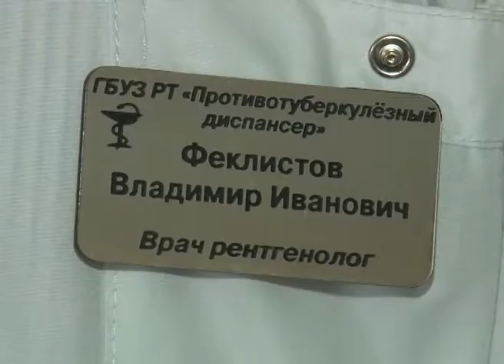Общество - 2017 год 75 летия Сталинградской битвы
Долгих шесть с половиной месяцев длилась битва за Сталинград. Именно она стала переломным периодом в истории Великой Отечественной войны. Найти останки и увековечить память погибших солдат в Волгоградскую область съехались представители Красноярского края, республики СахА (Якутия), республики Татарстан, Екатеринбурга, Оренбурга, Волгограда и Тувы. В экспедиции в составе поисково-спасательного отряда «Дуза» приняли участие 9 студентов тувинского госуниверситета.